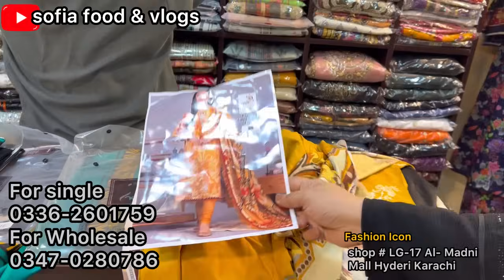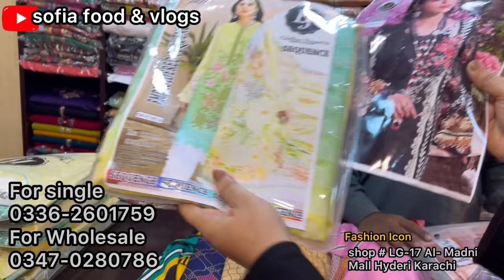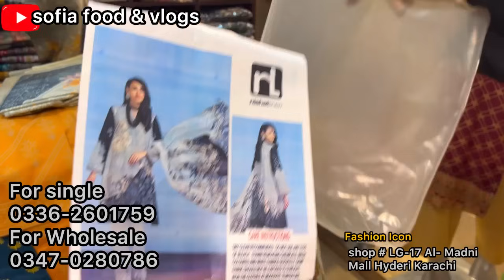Hurry up !! | Lawn - Linen - Khaddar & Fancy Dresses sale | Sofia food & vlogs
Hurry up !! | Ladies Branded Winter Stitched Dresses S-XL | Sofia food & vlogs

*Cutwork Dupatta* | Bin Saeed Lawn Dress | Embroidered Dress | Khaadi | Gul Ahmed | Bin Saeed, Bin Saeed Lawn 2023 collection | Bin Saeed Original Lawn | Buy Original Branded cloth at wholesale,

Bin Saeed digital Lawn dress | Bin saeed embroided lawn cutwork duppatta | za collection, Bin Saeed** stitch collection | printed dress | Embroiderd dress | za collection, Hurry Up!! | Buy 2 Get 1 | Binsaeed - Khaadi -

Bin Saeed | stitch collection | printed dress | Embroiderd dress,

Sapphire,

Hurry up!! | Khaadi Binsaeed Tawakal Stitched Lawn

dresses, Hurry up!! Zellbury Laat Stock Just 48 Hours Sale,

Hurry Up!! | Buy 1 Get 1 | Binsaeed - Khaadi - Salitex, Hurry Up!! Lawn Chicken Kari Dresses | Designer

Dupatta,

bin saeed lawn collection 2023, bin saeed wholesale market,

** 100% ORIGINAL BIN SAEED ** | Stitched Collection 2023 | Bin Saeed Wholesale Market | PART-2,

*BINSAEED WHOLESALE* Bin Saeed Stitched Collection | Chikankari | Bin Saeed Eid Collection 2023,

Bin saeed Lawn Lawn Collection | Original branded dress | ZA COLLECTION,

Bin Saeed Digital
Bin Saeed Lawn Original | New 2023 Designs | buy Original Bin Saeed

ladies original branded suit, bin saeed lawn collection 2023,

100% original ladies branded suit,

bin saeed cutwork dupatta, Stitch ladies collection, Bin saeed at wholesale price, Karachi wholesale cloth market, bin saeed clothes, bin saeed wholesale market karachi, O

bin saeed cutwork dupatta price,

bin saeed collection 2023, bin saeed wholesale,

Bin saeed stitch collection,

faisalabad wholesale cloth market, bin saeed stitched dresses,

bin saeed silk kurti,

bin saeed jaquard,

bin saeed formal collection, bin saeed winter collection,

Ladies 3 piece suits, Branded Suits Warehouse,

Farah and fariha naz by bin saeed,

fancy dresses
fancy dresses lat
fancy dresses
fancy dresses for wedding 2023
fancy dress

sofia food and vlhd
sofia food secrets
sofia food and bligs
sofia food and vlogs
sofia food